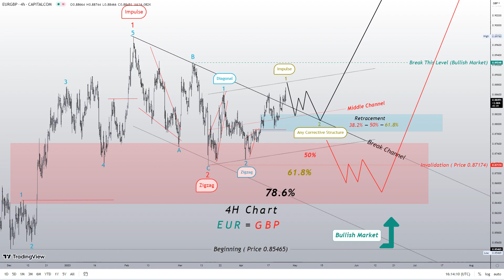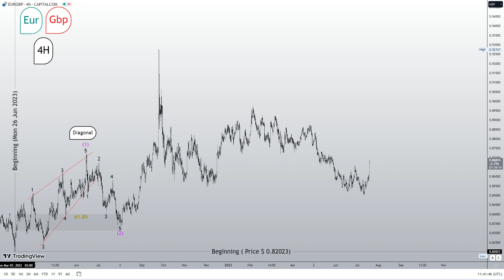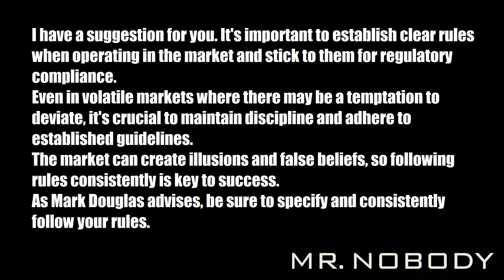Eur=Gbp(4_H Chart)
Hello everyone,
I trust that your week is going well and that you have secured some profitable trades.
I'm excited to share some ideas I've developed using the Elliott Wave Principle.
I appreciate your continued support and look forward to continuing our fruitful journey together.
4_H  chart analysis (EUR=GBP)
Suggestion:
I have a suggestion for you. Establishing clear rules when operating in the market and following them is important for regulatory compliance. Even in volatile markets where there may be the temptation to deviate, it is important to maintain discipline and follow established guidelines. The market can create illusions and false beliefs, so consistently following the rules is the key to success. As Mark Douglas advises, be sure to set your own rules and always follow them.
Trading View: 4-H Chart Analysis (EUR=GBP)